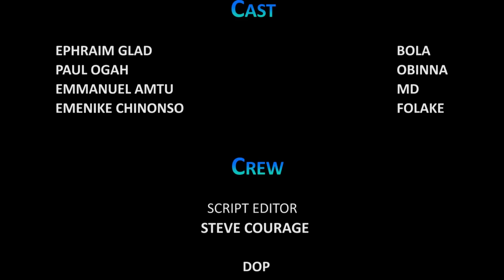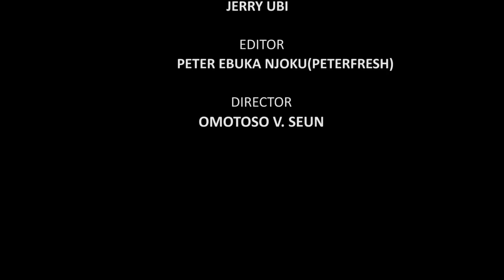CEO WANTS TO SLEEP WITH FEMALE JOB SEEKERS AND REGRETS IT FOREVER